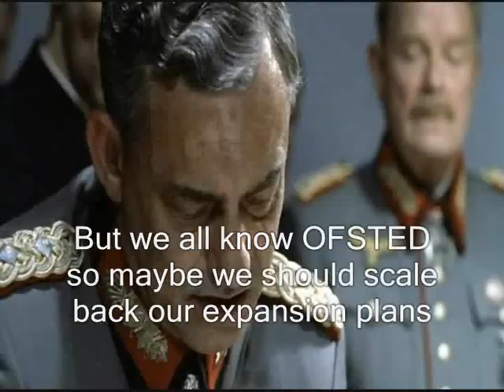Hitler Academy Fails An OFSTED Inspection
Education in England edges ever closer to the downfall.